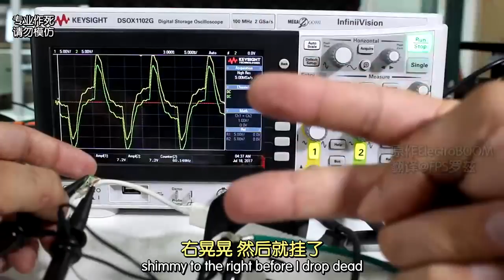泡澡的時候滑手機會觸電嗎? | 【做死物理實驗室】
◇電腦訂閱請點選影片右下角"我要訂閱"

轉自
Youtube Mehdi Sadaghdar